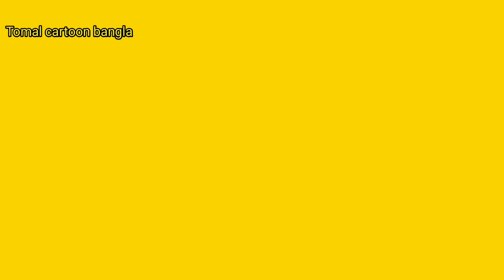the fox cartoon,bangla cartoon video,শিয়ালের কার্টুন, বাংলা কার্টুন,cartoon bhoot,pakhir cartoon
আমাদের চ্যানেলে নিয়মিত মজার মজার সব কার্টুন ভিডিও আপলোড দেয়া হয়।

Tomal Cartoon Bangla  and all of its videos are not “directed to children” within the meaning of Title 16 C.F.R. § 312.2 of CHILDREN'S ONLINE PRIVACY PROTECTION ACT (USA) are not intended for children under 13 years of age. Tomal Cartoon Bangla and its owner(s), agents, representatives, and employees do not collect any information from children under 13 years of age and expressly deny permission to any third party seeking to collect information from children under 13 years of age on behalf of this CHANNEL.